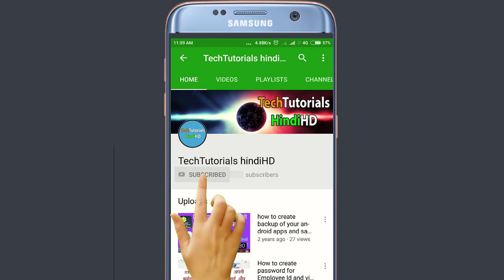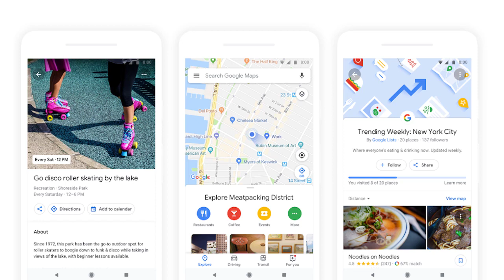What is google maps For You and Follow feature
In this video I will show you the new feature relased by google on goole maps app. for full detail pls watch the video till end.